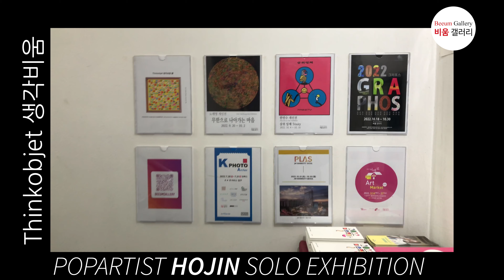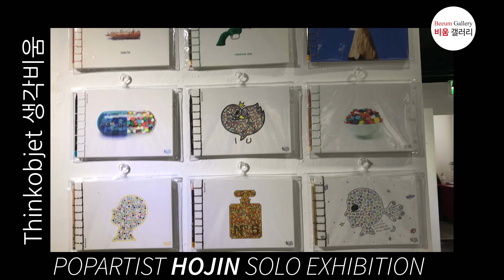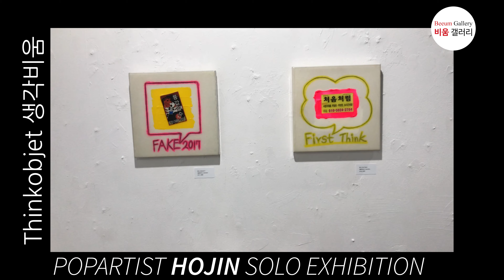2022 09 13 (비움갤러리)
비움갤러리 일정 안내
호진 개인전, 생각비움 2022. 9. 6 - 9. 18
노채영 개인전, 무한으로 나아가는 마음 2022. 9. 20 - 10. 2
한민수 개인전, 삼위일체, 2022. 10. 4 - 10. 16
2022 그라포스전, 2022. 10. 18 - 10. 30

비움갤러리 참가페어 안내
PLAS, 메리어티호텔(반포), 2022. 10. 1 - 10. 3
BANK Art Fair, 인터콘티넨탈호텔(COEX), 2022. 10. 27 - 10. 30

비움갤러리 블랙랏(blacklot.com) 기획전 안내
블랙랏 x 비움 옥션 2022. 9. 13. 오후 4시 순차적 마감
블랙랏 아트에비뉴 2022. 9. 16 까지